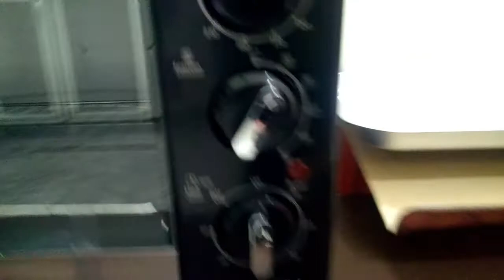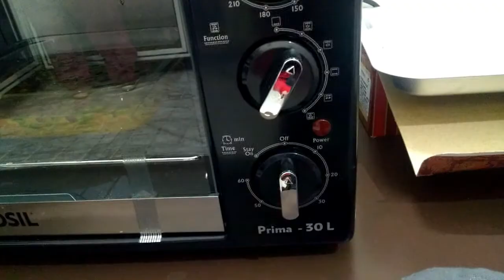आमलेट का बनाने सबसे आसान और नया तरीका | Perfect And Soft Omelet Recipe | Egg Omelet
INGREDIENTS:-
6 eggs
1 onion
2 green chilli
1 cup spring onions
1 cup carrots
1 cup boiled corns
1 capsicum
1/2 tbsp spice powder /masala